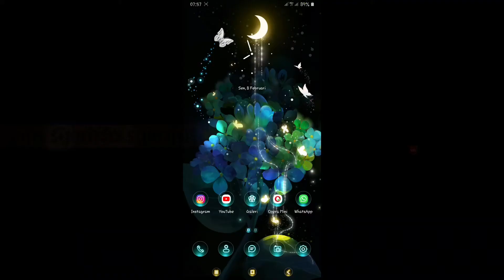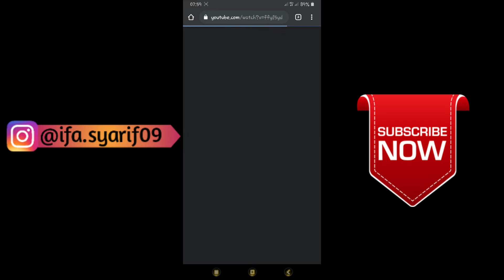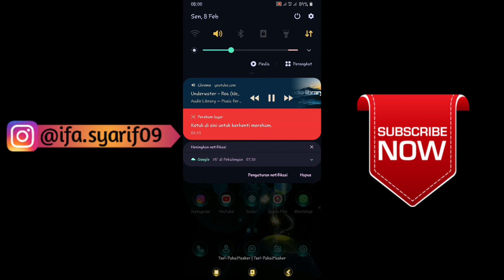CARA PUTAR MUSIK DI YOUTUBE NON STOP DENGAN BUKA APLIKASI LAIN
Cara putar lagu di youtube tanpa berhenti, non stop sampai layar bisa mati dan cara ini tanpa aplikasi jg lhooo.
caranya mudah dan gampang banget, simak videonya sampai akhir yaaaa
semoga video ini bermanfaat yaaa teman2...

Recode : Hp Samsung Galaxy A7 2018
Edit Video : Kine Master Mod
Rekam video dalam Hp : Perekam Layar Hp Samsung A7 2018
Thumbnail : PixelLab apk

Dan share jg ke temen2 kalian agar bisa bermanfaat untuk semuanyaaaa...

cara putar lagu di youtube sambil buka aplikasi lain
putar lagu dari youtube
cara putar lagu di youtube
cara putar lagu di youtube tanpa iklan